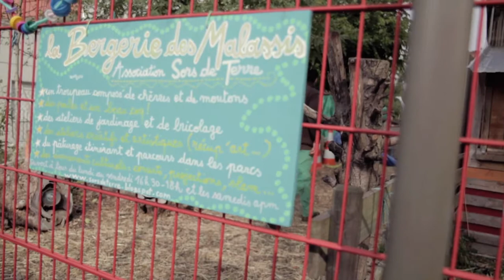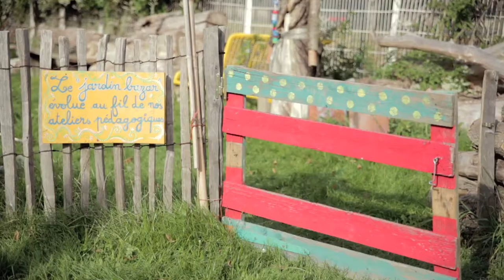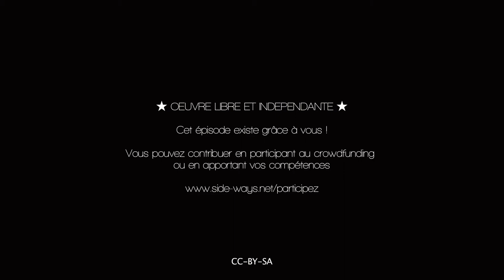La bergerie des Malassis rumine la ville - Bagnolet (93) - Trailer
CinamAmbiente 2018
  di Benoit Cassegrain e Hélène Legay (Francia 2016, 10’)

Concorso Cortometraggi 2018